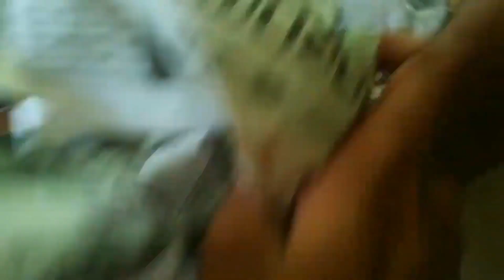Full Black Guppys | ഗപ്പിയെ വിറ്റു കിട്ടിയ ക്യാഷ് പുട്ടടിച്ചു